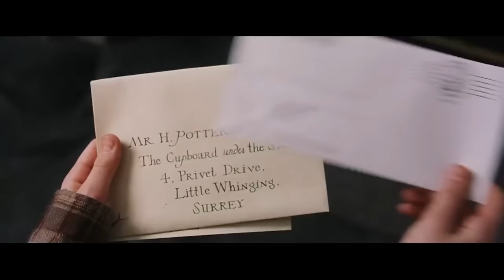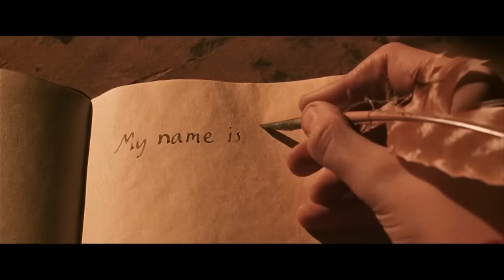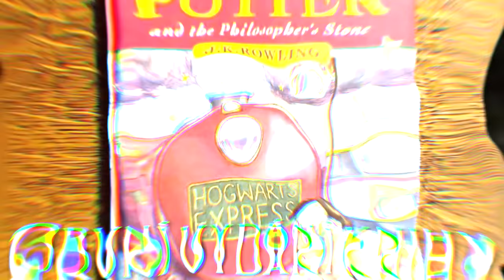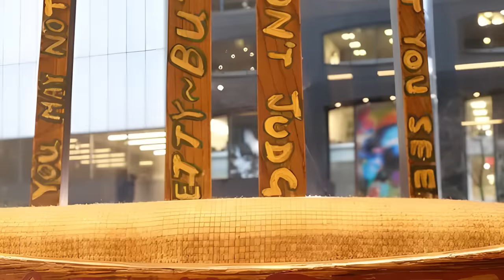Nejdražší rekvizity z filmů Harry Potter